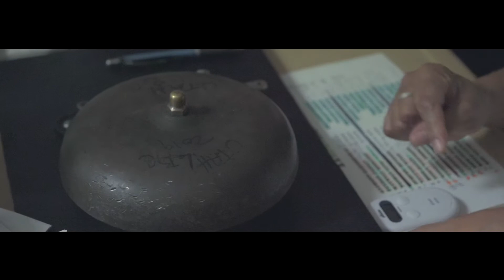Power Promotions USA Boxing Event